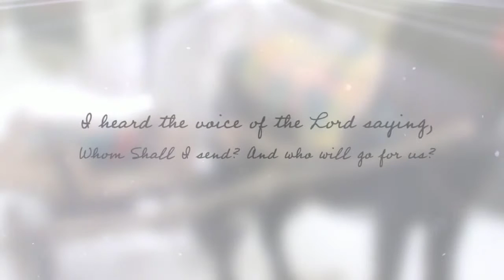Mission Romania 2016